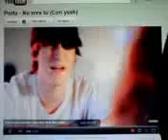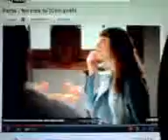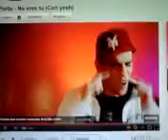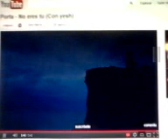porta ya nada es igual